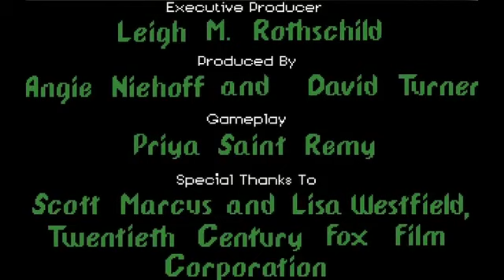Nejlepší Retro Hry #12 Home Alone (1991) | MS-DOS GAMES